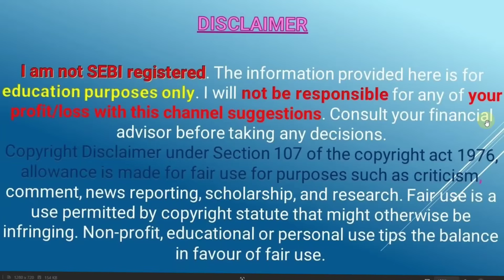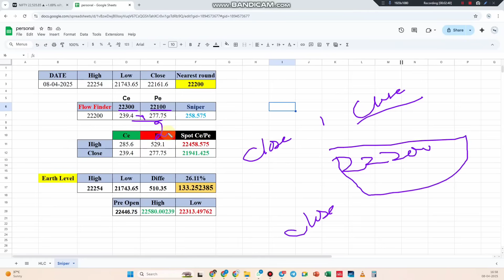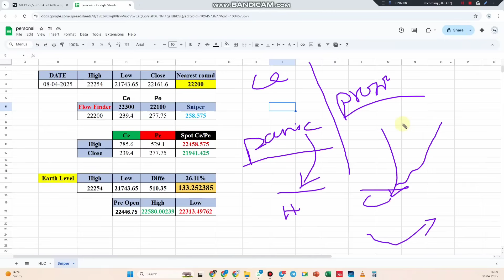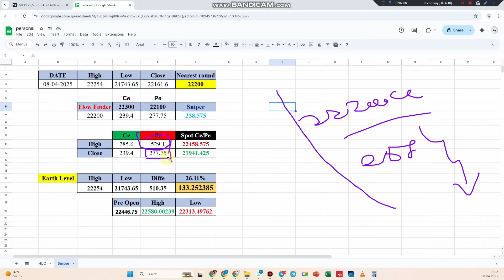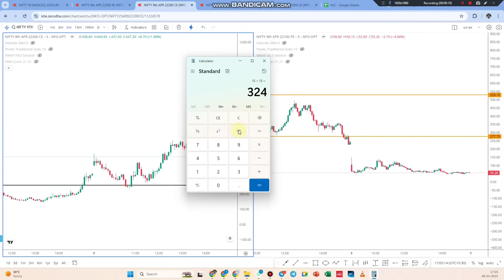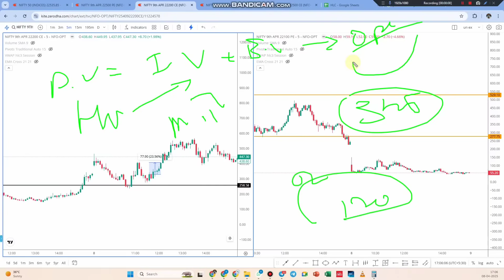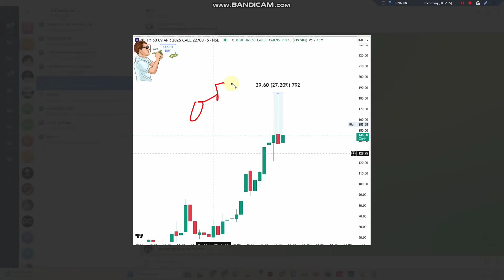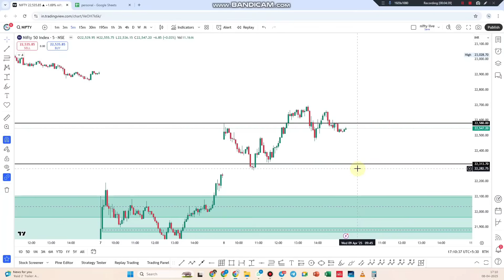இன்று Sellers கண்ட நஷ்டத்தினால் லாபம் அடைந்த Buyers | Maths Based Option Trading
Free  Aliceblue Account Opening 👇

வீடியோ விளக்கம்:

இந்த வீடியோவில், இன்று விற்பனையாளர்கள் சந்தித்த நஷ்டம் மற்றும் அதனால் வாங்கியவர்கள் எப்படி லாபம் அடைந்தனர் என்பதைக் காண்போம். ஆப்ஷன் வர்த்தகத்தின் கணித அடிப்படைகள் மற்றும் சந்தை நிலவரங்களை புரிந்துகொள்வதன் மூலம், நீங்கள் உங்கள் வர்த்தக உத்திகளை மேம்படுத்தலாம்.

இந்த வீடியோவில் நீங்கள் கற்றுக்கொள்வது:

✅ விற்பனையாளர்களின் நஷ்டம்: இன்று சந்தையில் நடந்த முக்கிய நிகழ்வுகள் மற்றும் அவற்றின் விளைவுகள்.

✅ வாங்கியவர்களின் வெற்றி: வாங்கியவர்கள் எப்படி நன்மை அடைந்தனர் மற்றும் அவர்கள் பயன்படுத்திய உத்திகள்.

✅ கணித அடிப்படைகள்: ஆப்ஷன் வர்த்தகத்தில் உள்ள கணிதம் மற்றும் அதின் முக்கியத்துவம்.

✅ உதாரணங்கள்: உண்மையான சந்தை தரவுகளைப் பயன்படுத்தி எவ்வாறு லாபம் அடைய முடிந்தது என்பதை விளக்குவது.

✅ ஆபத்துகள் மற்றும் மேலாண்மை: வர்த்தகத்தில் எதிர்கொள்ள வேண்டிய ஆபத்துகள் மற்றும் அவற்றை மேலாண்மை செய்வதற்கான ஆலோசனைகள்.

இந்த வீடியோ உங்கள் வர்த்தக அறிவை விரிவுபடுத்த உதவும், மேலும் விற்பனையாளர்களின் தவறுகளை பயன்படுத்தி வெற்றி பெறுவதற்கான உத்திகளை வழங்கும். உங்கள் கருத்துக்களை மற்றும் கேள்விகளை கீழே பகிருங்கள்!

TAMILSTOCK is not a registered investment, legal or tax advisor or a broker/dealer. All investment/ financial opinions expressed by Tamilstock are from the personal research and experience and are intended as educational material. Although best efforts are made to ensure that all information is accurate and up to date.we are not Responsible For You're Profit and Loss.

I would like to share my insights regarding indices and stocks in relation to the Smart Money Concept.